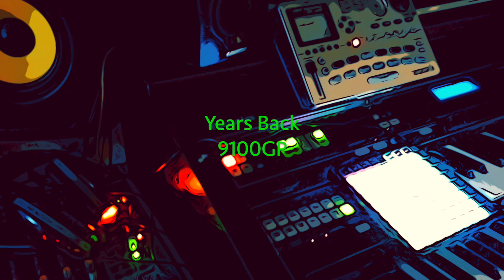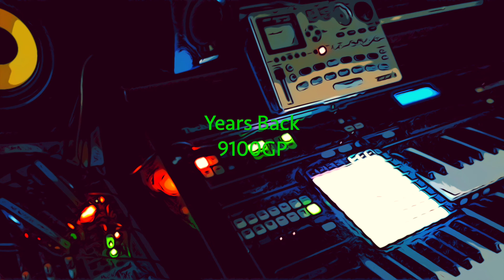(FREE) YEARS BACK - NEW CHILL HipHop/Trap Instrumental - 9100GP (Nine1Double0 GreenProductions)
"YEARS BACK" NEW CHILL HipHop/Trap Instrumental - 9100GP (Nine1Double0 GreenProductions)